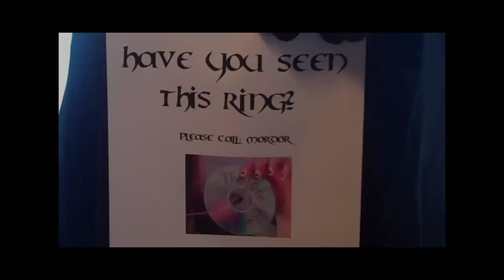The Chosen One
DARK CHEST OF WONDERS!

You know that awkward moment when your best friend thinks that they're the Chosen One to deliver a cursed item into a giant mountain of molten lava that only exists in a mythical world? Yeah. This is that moment...

Follow my Dailybooth!